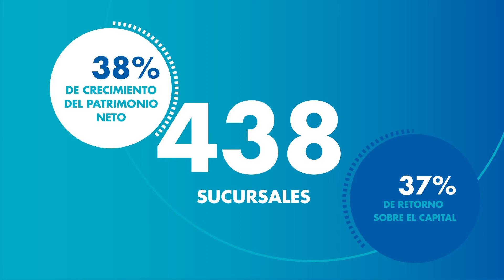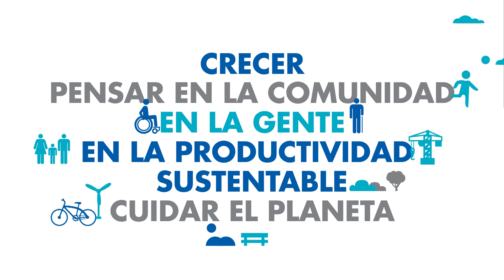Reporte anual integrado | Banco Macro | 2015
Compartimos con la comunidad nuestro informe 2015 de Sustentabilidad Corporativa. Este documento incluye los resultados de nuestro desempeño económico, social y ambiental.